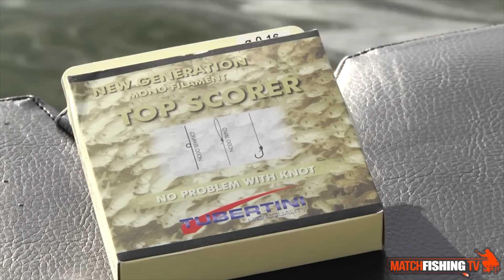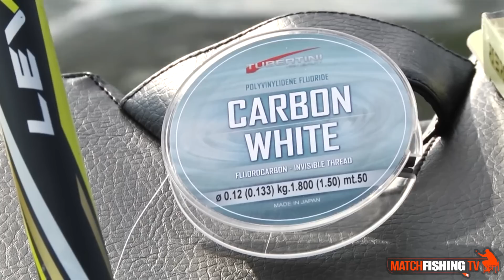Bolognese alla spigola in postazione comoda (video di pesca completo)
Bolognese alla spigola in postazione comoda. Scarica l'app gratuita PescaVideo
Profili social: